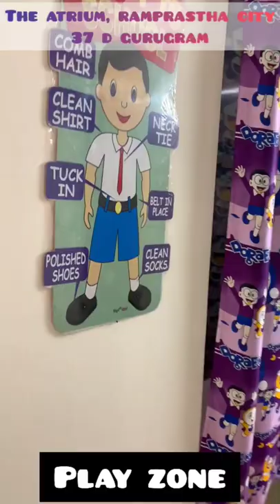My sister's dream project 😊daycare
A home near your home.
My sister's dream project.
A perfect place for your kids.

address-The Atrium 37D Ramprastha Gurugram

 Cradletocreayon.in